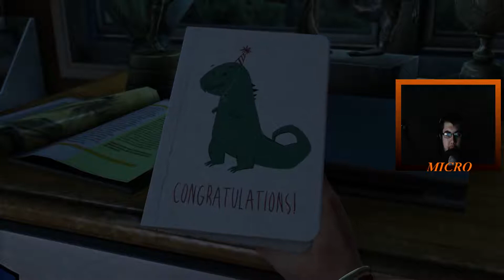The Last of Us Remastered - Where It All Started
Thank you so much for tuning in to my play through of The Last of Us Remastered!  After four long years I have finally picked up the epic survival game that has been popular for so long.  Fighting zombies and evil humans alike, we make our way through the story mode of this renowned game.  As we move through this post apocalyptic world we look for some action and fun and I look forward on enduring this journey with you guys!